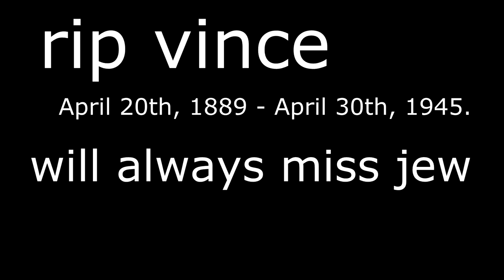Chivalry Shenanigans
fycj